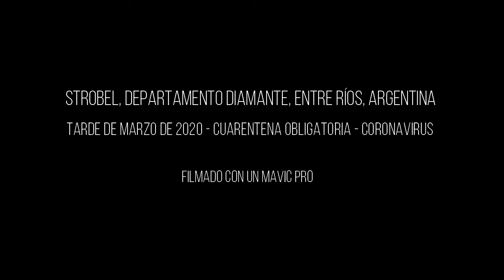Strobel, Diamante, Entre Ríos - Marzo 2020 - Drone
Marzo de 2020, la cuarentena obligatoria decretada para prevenir el contagio del CoronaVirus parece ser efectiva. La pequeña población de Strobel, en el departamento Diamante, provincia de Entre Ríos, Argentina; ha tomado la directiva en serio, y así se observa desde el cielo.

Filmado con mi Mavic Pro.